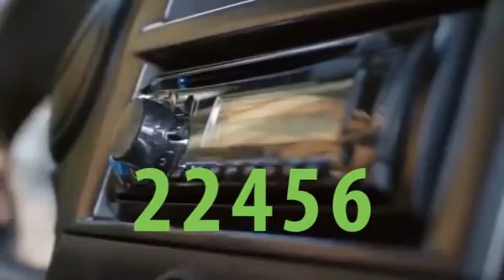Jingle clip Vereador Pedro Delfante Pra mudar de Verdade São Sebastião do Paraiso M.G